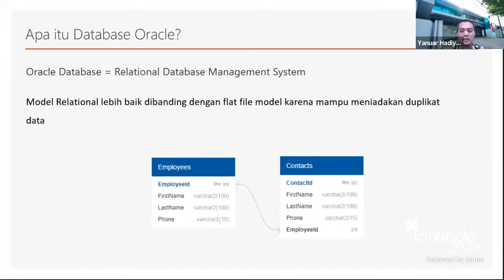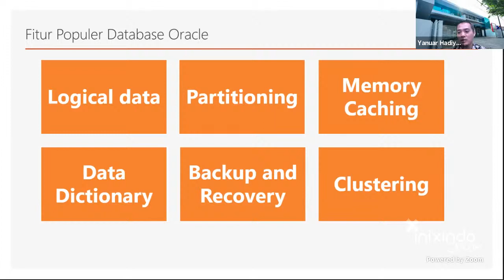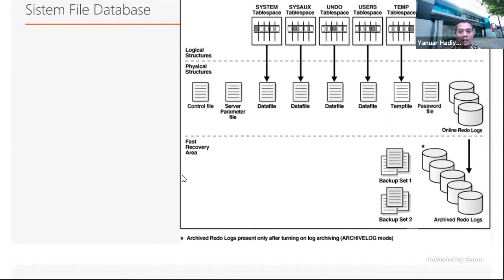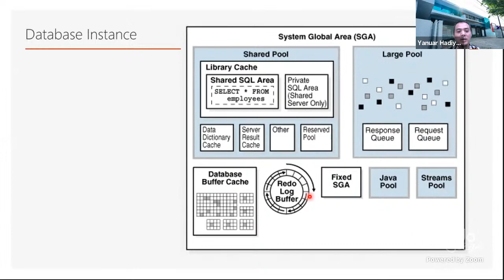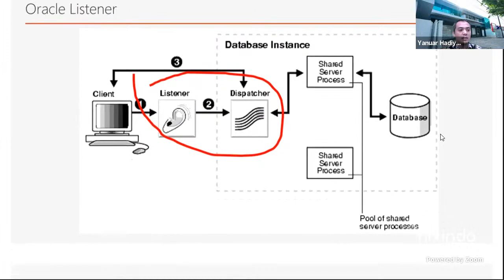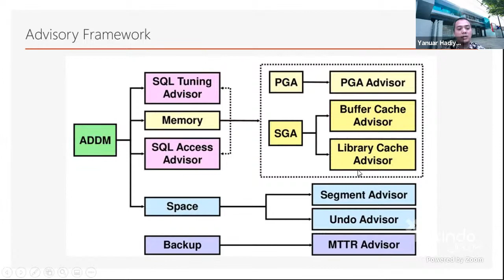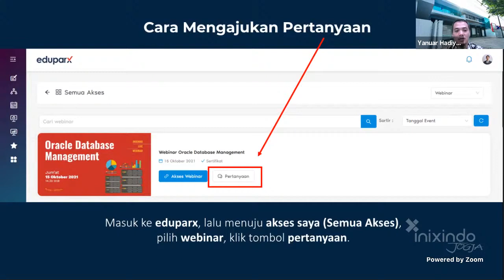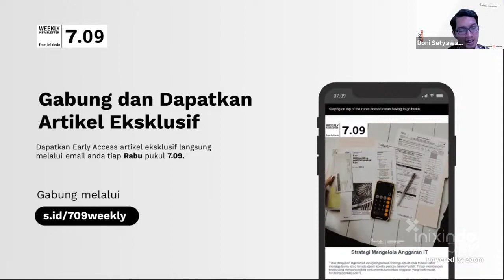Live. 23 Oracle Database Management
Oracle telah menjadi leader dalam urusan manajemen database selama beberapa dekade terakhir. Tetapi masih banyak perusahaan yang menjalankan oracle tanpa pengelolaan yang tepat. Padahal pengelolaan  database sangat dibutuhkan agar server database yang dimiliki dapat dijamin kehandalannya. Pengeloaan database yang baik membantu Anda mencegah potensi terjadinya kesalahan di layanan anda.

Webinar ini akan memberikan anda insight bagaimana mengelola sebuah database enterprise berbasis oracle dengan baik. Daftar sekarang dan dapatkan aksesnya!